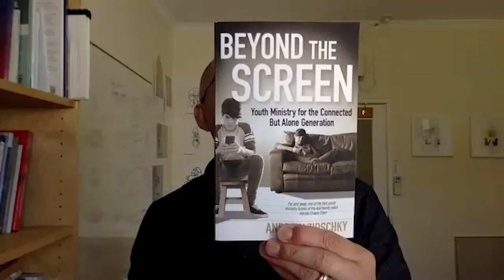Disciples in the Shed DISH MAY 6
This week we have Graham Stanton and Wayne Chan on Disciples in The Shed

Graham is a lecturer at Ridley College and has a real deep passion for young people to know and love Jesus.
Wayne is the digital content producer at Ridley College and a go to for many churches in all things digital

Graham and Wayne will be helping us think theologically about digital media and engaging with the question: How can we be the Church in these times?